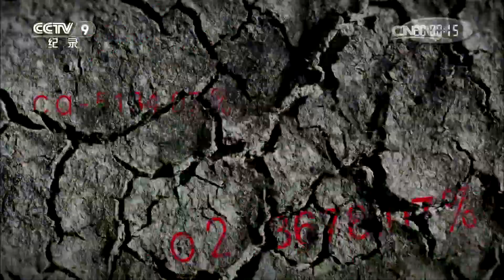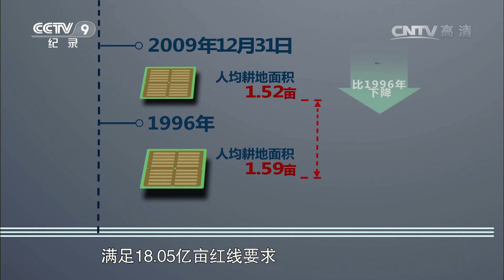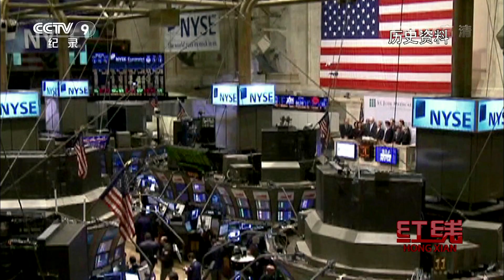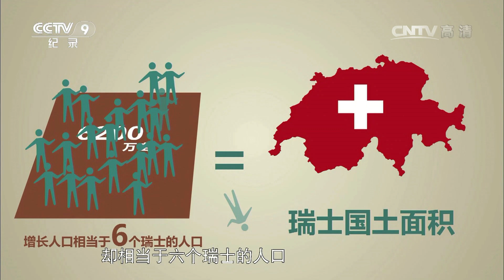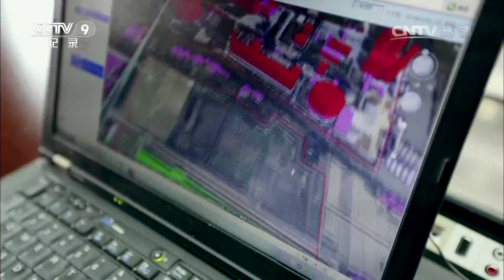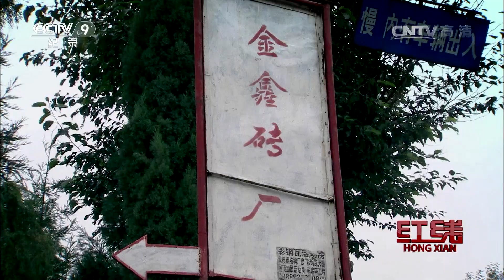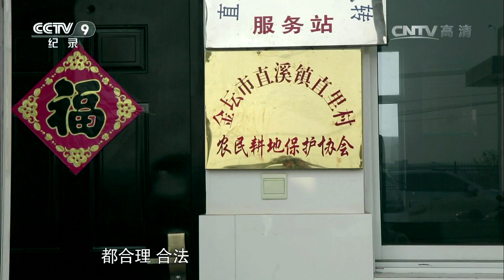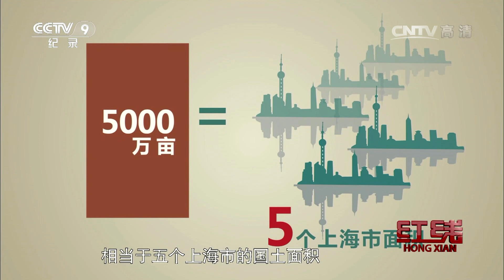《红线 》 第五集 耕地（上） | CCTV纪录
本期节目主要内容： 土地是人类生存和发展的根基，2013年12月30日，国土资源部和国家统计局联合发布了全国第二次土地调查结果，截至2009年12月31日，全国的耕地面积为20.31亿亩，虽然数量上满足18.05亿亩耕地红线要求，但耕地质量总体不高，耕地后备资源不足，耕地保护形势仍然十分严峻。那么中国的耕地现状正面临着什么问题？18.05亿亩耕地保护红线对中国有着什么样的意义？

重点关注我国的生态安全，主要以人类赖以生存的生态因子（水、土、大气、生物）的安全，作为主要内容，对存在的问题进行理性、全面的剖析与反思，以此倡导人们选择符合生态文明建设要求的生产方式和消费方式。